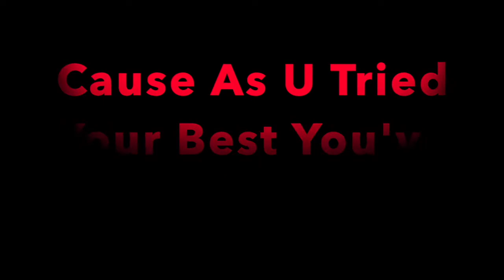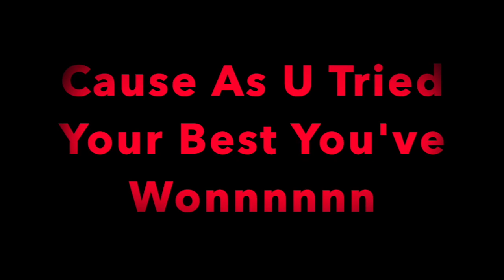Jay And The Uke - Good Sports R Winners Karaoke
Listen To My Original Music Here
Karaoke Version Of My Song "Good Sports R Winners" if u want updates like me on facebook, to listen to my music